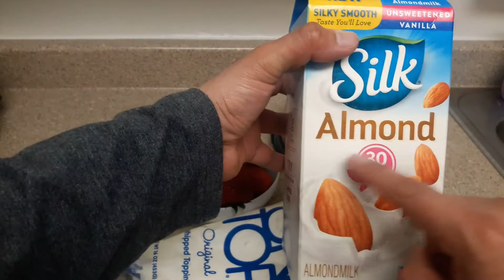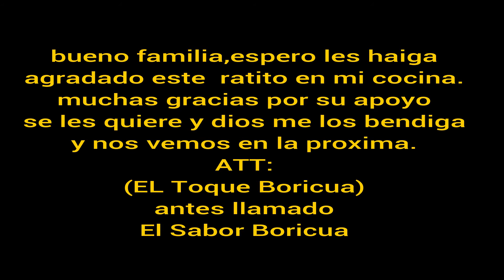como hace un trifle de fresa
saludos a todos en este video les enseno a como  hacer un trifle de fresa.espero les guste.ya saben compartan mis videos y delen  me gusta y comenten ...nos vemos en la proxima y que dios me los bendiga.